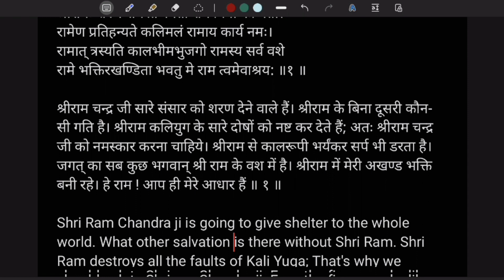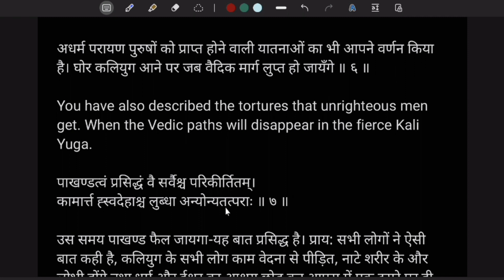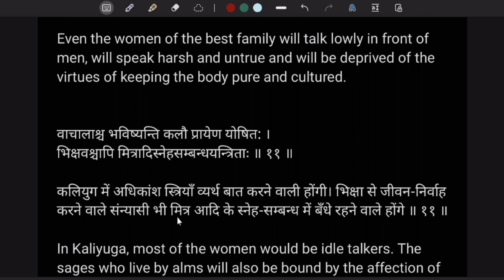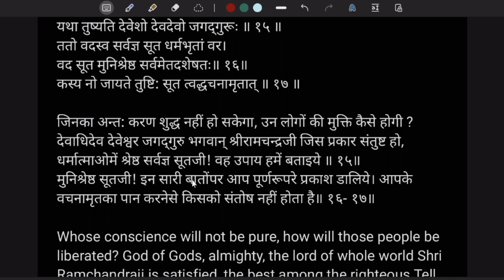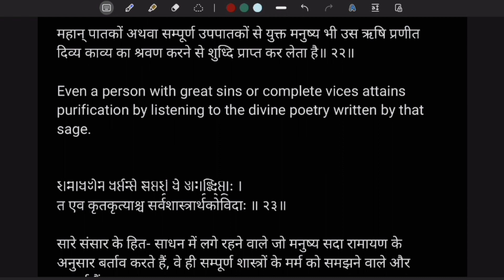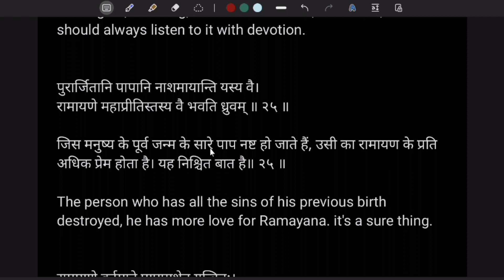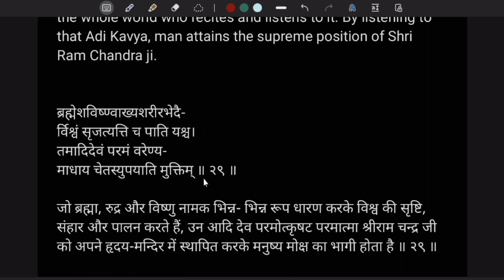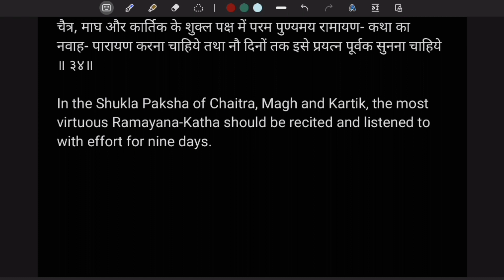Greatness of Ramayana श्रीमद्वाल्मीकीय रामायण महात्म्य